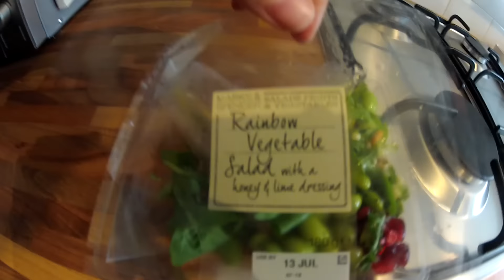WLB July 9th: Birthday after gym food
not much going on in this video just a record of what i ate after the gym on july the 9th